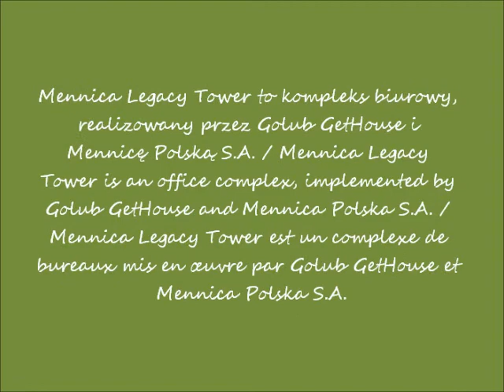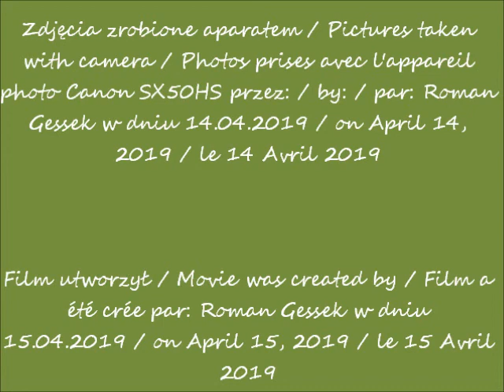2019 04 14 Warszawa w oczach Romana Mennica Legacy Tower w budowie cz 5 widok z ulicy Twardej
widok z ulicy Twardej / view from Twarda Street / vue depuis la rue de Twarda
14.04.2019 po / after / après 12.20